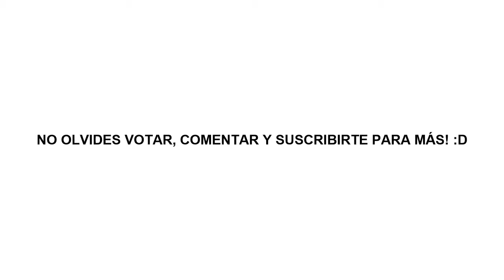Matias juega Fire Emblem Path of Radiance parte 13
Infaltable el desierto en Fire Emblem jaja :P, bastante sencillo el mapa por cierto, disfrútenlo y nos vemos en la próxima parte! :D